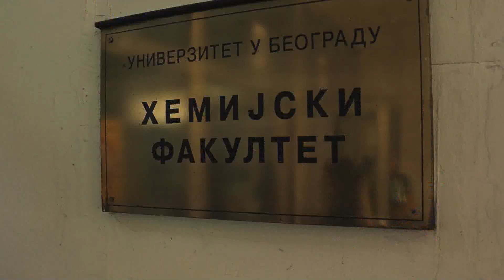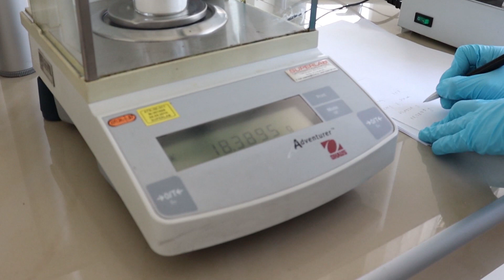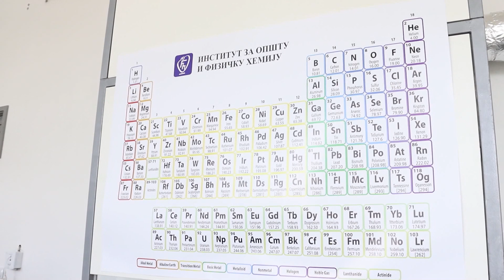KAKO BIRATE PROIZVODE KOJE KORISTITE SVAKI DAN? PITALI SMO STRUČNJAKA ZA SAVET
Priča o...